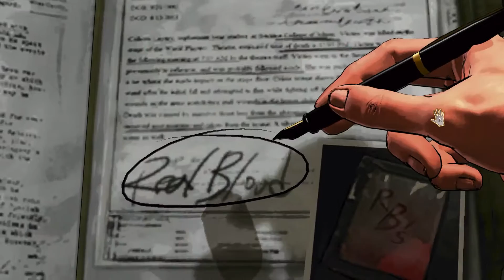Let's Play D4 (Dark Dreams Don't Die) Episode 7 - Lost Memories?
It is weird that no one remembers David, what happened??